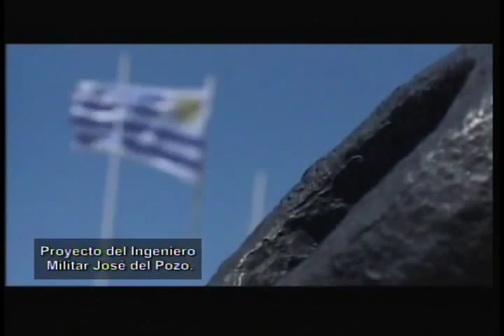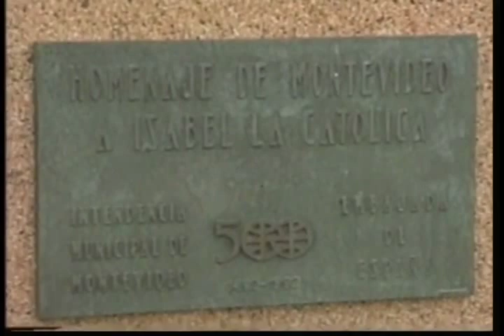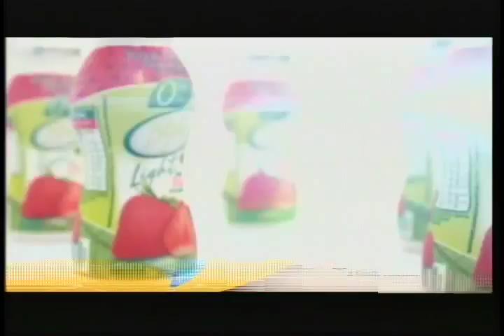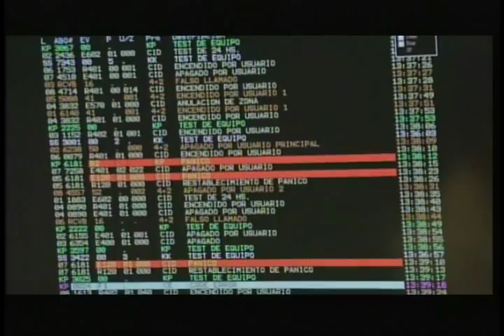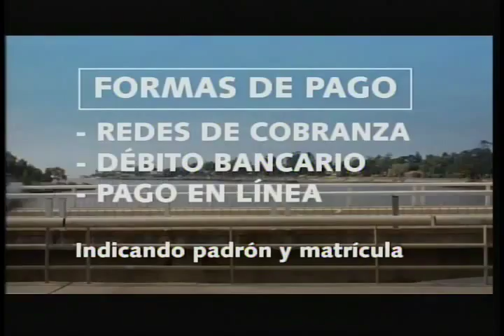Red Uruguaya de TV - Continuidad y tanda (12/03/2015)